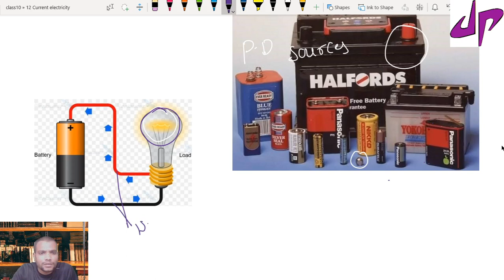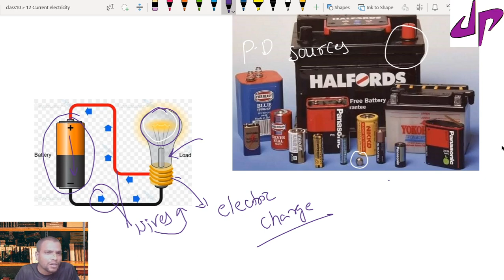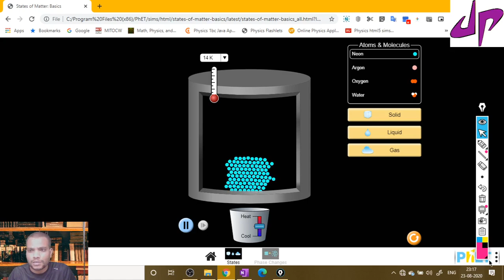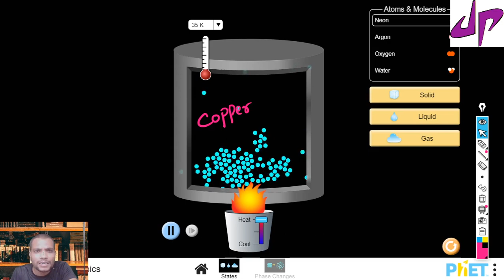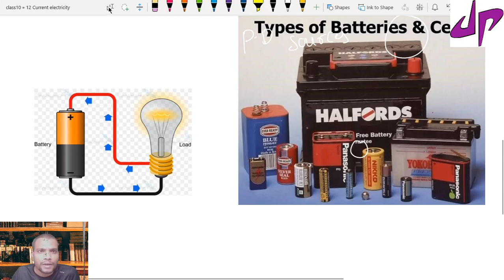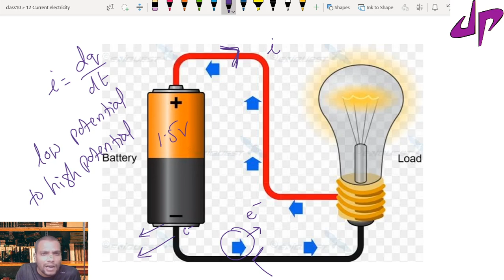Class 12 physics Current Electricity Introduction 3.00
Introduction current flow